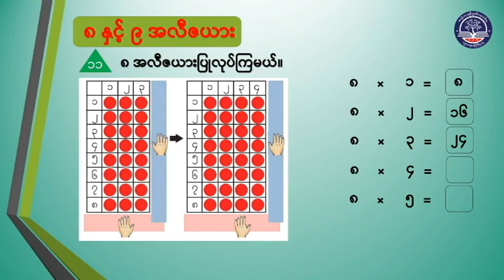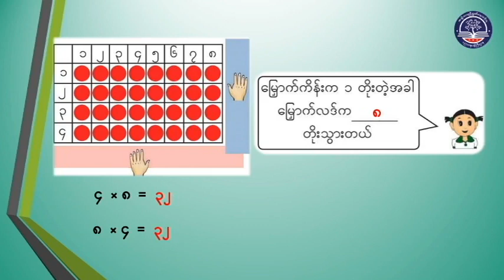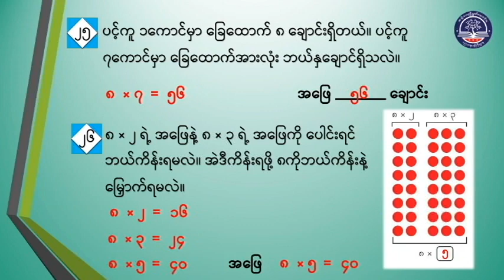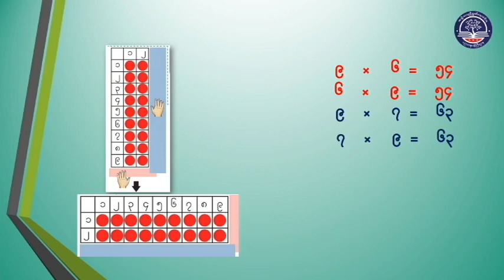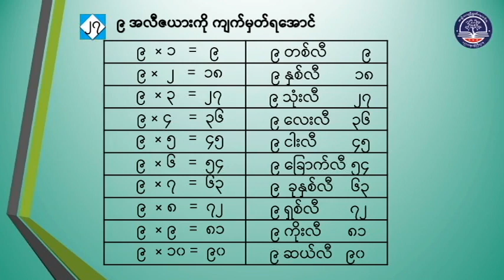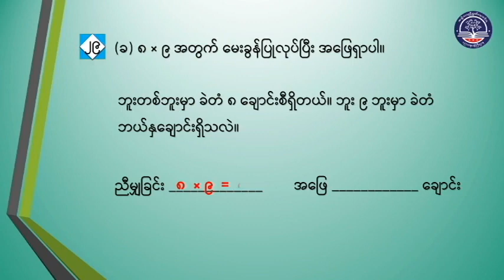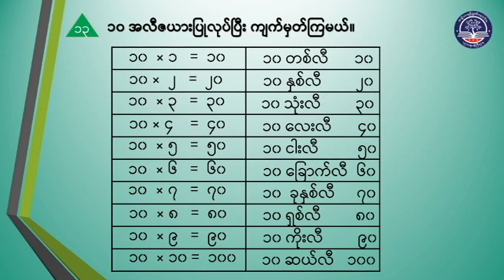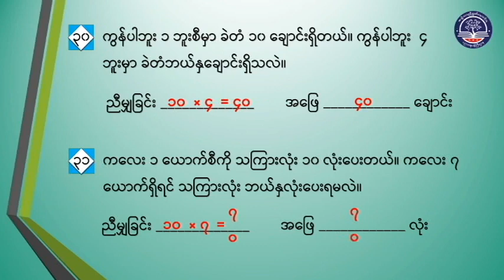Grade 2 သင်္ချာ၊ အခန်း (၁၄) အမြှောက်၊ စာမျက်နှာ(၁၀၇ မှ ၁၁၁)၊ အပိုင်း (၆)